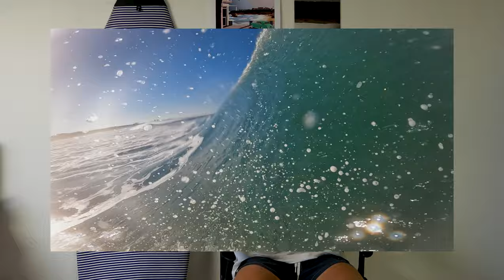REGARDE CETTE VIDÉO AVANT DE COMMENCER LE SURF ! 🌊 Ce qu’on ne te dis pas sur le surf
Mes partenaires :

                        MES COMBINAISONS :
-15%  sur tout le site avec mon code : KILLIANM

                               SALTYSMILE :
-20% avec mon code SALTY_KILLIAN

🎶 Outro Song
by 4Thesun - Over